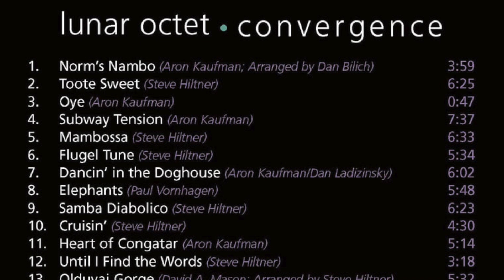Lunar Octet • Convergence®️2021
🌙Lunar Octet вернулся с коллекцией четырнадцати оригиналов и ярким названием альбома Convergence - сближение разных стилей.

🌙Сформированная в 1984 году группа Lunar Glee Club превратилась в Lunar Octet в 90-х и кроме танцевального джаза и афробита, добавила в свой репертуар самбу, сальсу, мамбо, благодаря умелым аранжировкам альт-саксофониста Stephen Hiltner и виртуоза на конгах Aron Kaufman.

🌙Другие участники девятки: барабанщик Jon Krosnick (лидер фьюжн-группы Charged Particles), тенор-саксофонист Paul Vornhagen (возглавляет джазовый комбо Tumbao Bravo), трубач Brandon Cooper, гитарист Sam Clark, молодой пианист Keaton Royer, басист Jeff Dalton и перкуссионист Olman Piedra.

🌙Мы разные грани бриллианта, выражающие уникальность нашей музыкальной миссии. И дело не в технике, а в стремлении каждого стать лучше и показать насколько мы замечательны вмест. Мы поднимаем настроение людям, демонстрируя любовь к разным музыкальным культурам, воплощая их в жизнь нашим особым образом - неся свет во тьму.